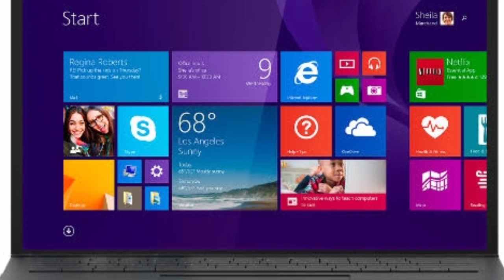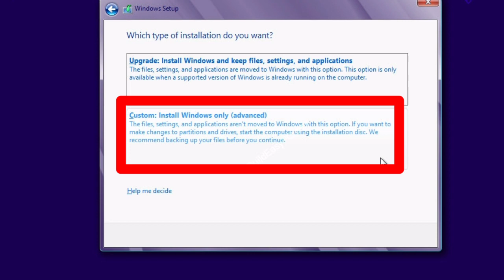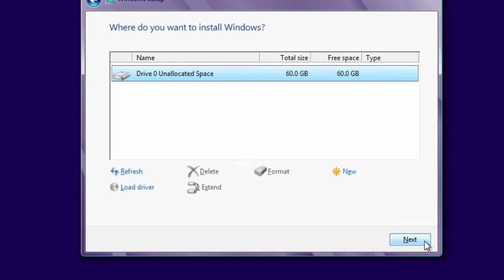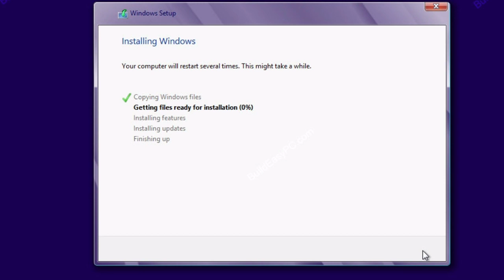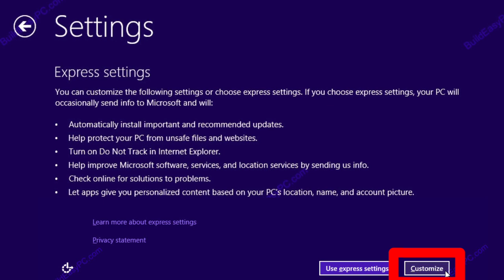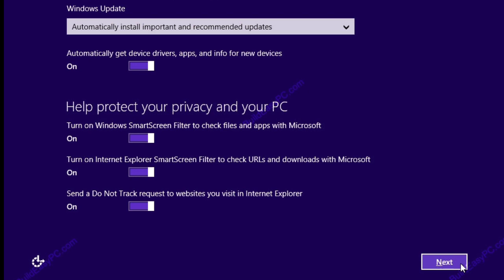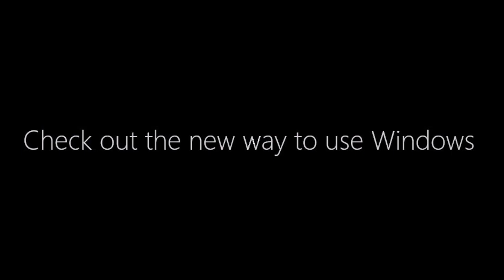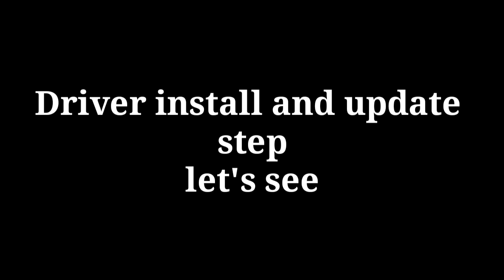How to install Windows 8 in URDU Hindi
hi guys I will show you how to install window 8 step by step so please subscribe my YouTube channel and thanks for watching my video and this time thanks for support and love ❤️

Bhai ky Channel ko sport kro please👍

1)Website bc101
Agr ap ko humari video achi lagi tho plzzzz subscribe like our share kr dijya ga our han ap humy comment kijya ga ki ap ko achi lagi ap humy idea 💡 bhi day saktya hain...

                           channel videos

❤️]How to download latest movies in HD 1080p// urdu// hindi

howto install window 8 how to install window 10